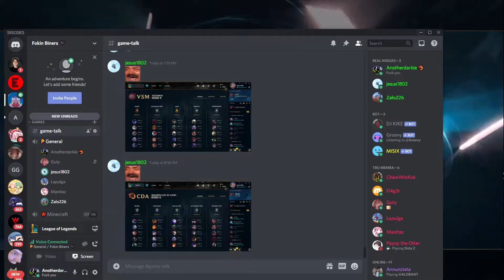【LoL】LA FINAL DE 3 VOLTIS ft. Vigo, Jesus1802, Manitaz, Wizzard226